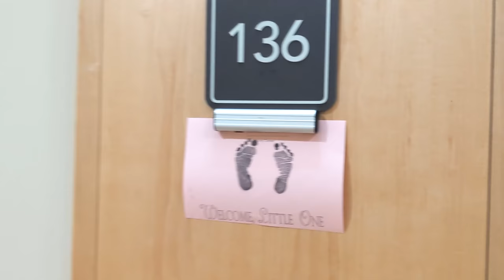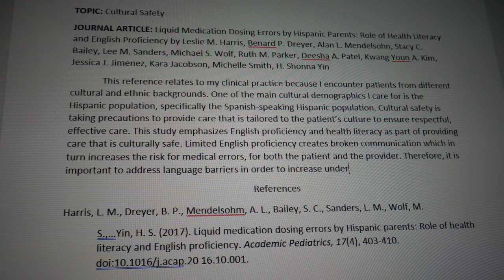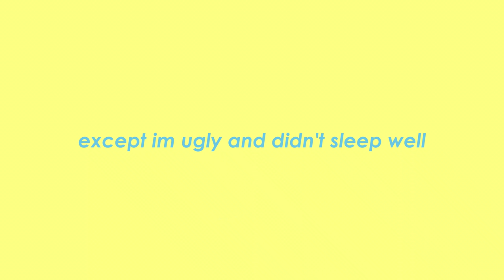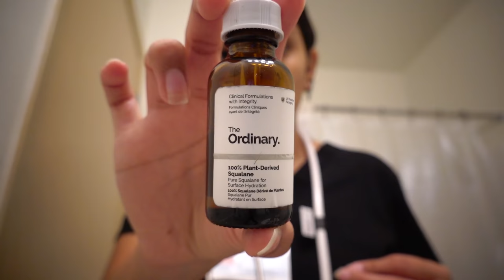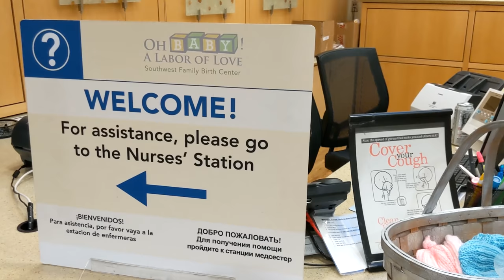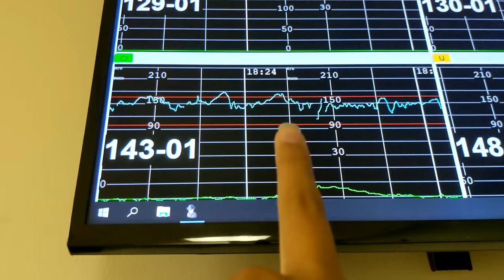My Routine as a Night Shift Nurse 😷💉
I am a licensed registered nurse currently finishing my bachelors degree :) this is my routine as a night shift nurse! what do nurses do? today I answer that question by taking you along with me to clinicals!